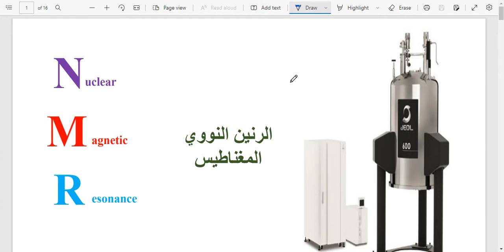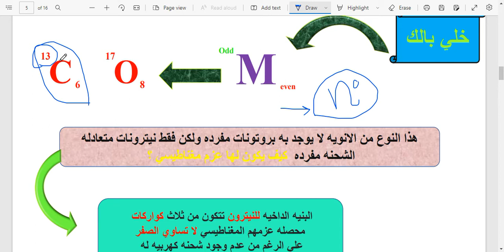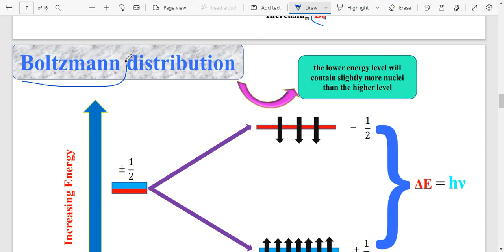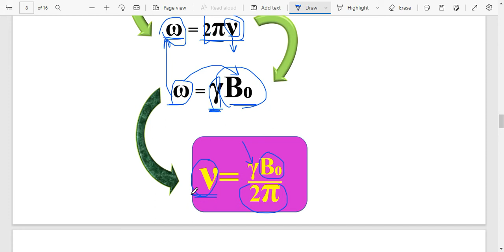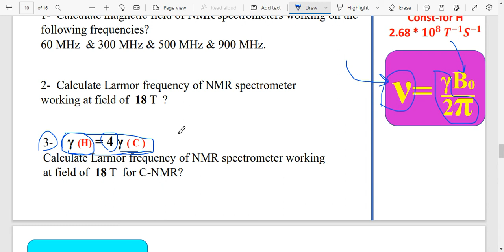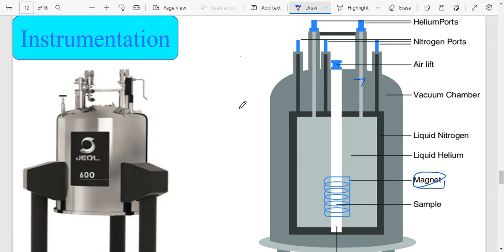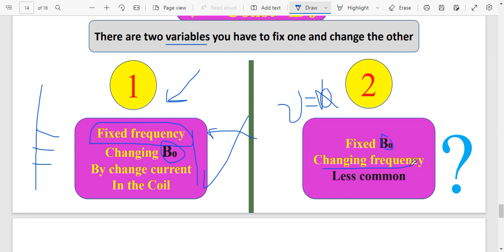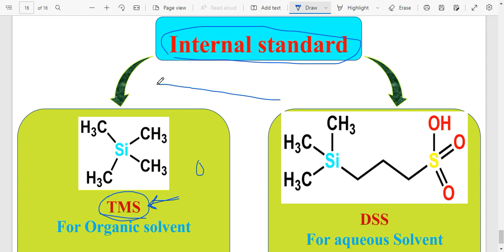NMR-part 1-Basics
الأساس العلمي لل NMR و التركيب الداخلي للجهاز
NMR Nuclear Magnetic Resonance
Larmor Frequency
Zeeman effect
boltzmann distribution
gyromagnetic ratio
resonance definition
لتحميل جميع ملفات PDF شرح لل NMR أضغط على الرابط التالي: